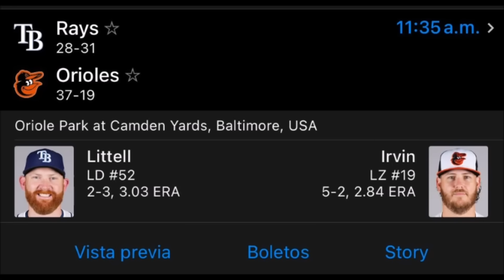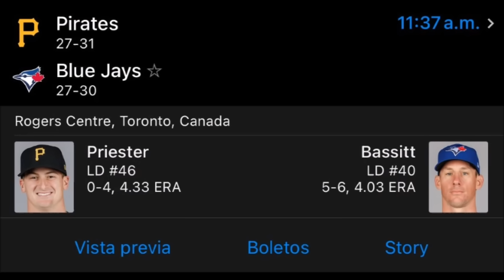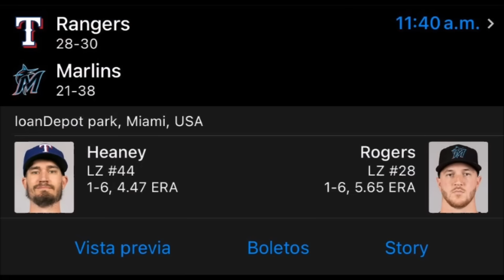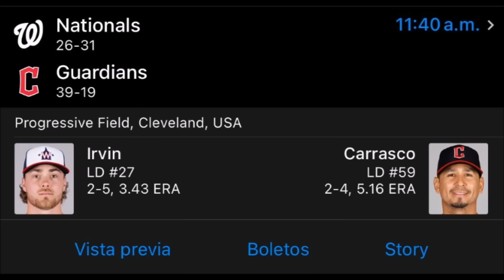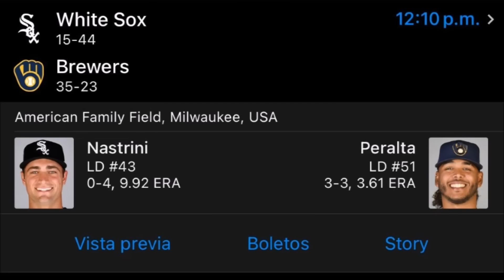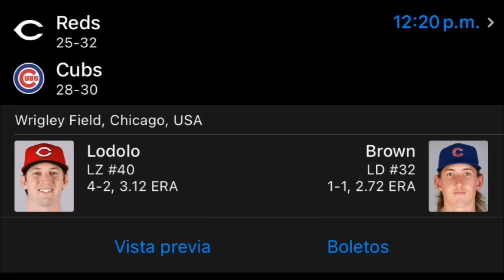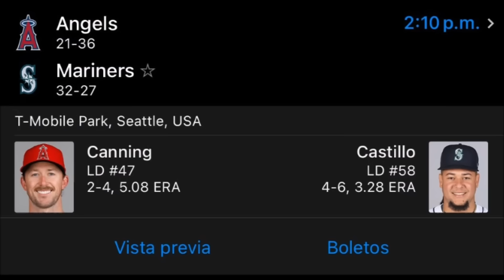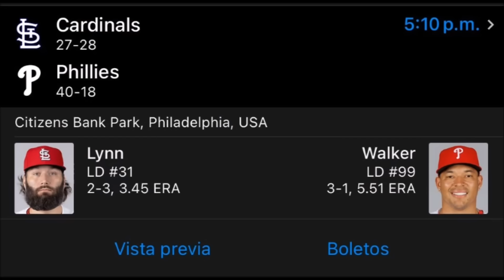Pronósticos y Análisis Domingo 2 de Junio MLB 2024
Hola a todos y bienvenidos a un nuevo video hablando del béisbol de las Grandes Ligas con  la Temporada 2024. En este video hablaremos de los pronósticos deportivos para el Domingo 2 de Junio de 2024 con los partidos de la MLB. Espero que les guste el video y nos vemos en la siguiente ocasión.